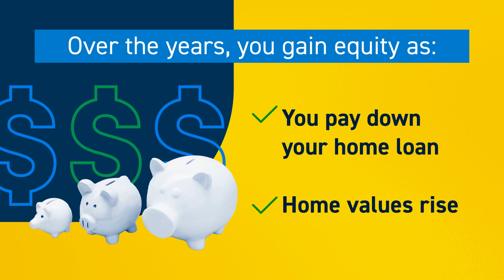💵Do You Know How Much Equity You Have?💵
💵Do You Know How Much Equity You Have? To find out what your number is, let’s connect.

thekeygroupreColoradoDo You Know How Much Equity You Have? To find out what your number is, let’s connect.